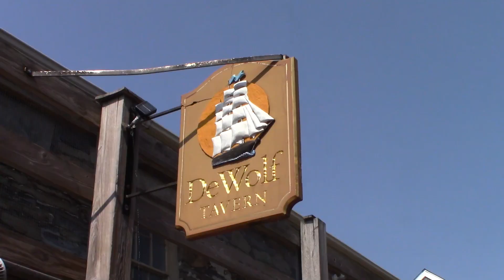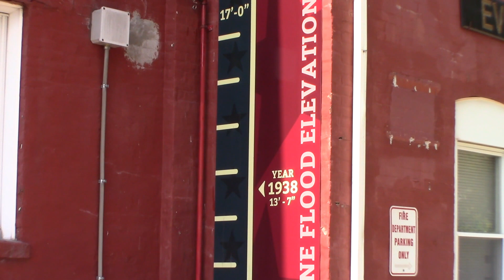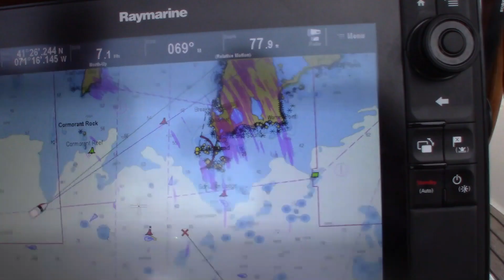Kindred Spirit 4th of July in Bristol RI and a Foggy Ride Home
We heard that Bristol, Rhode Island has the best, longest running, and longest 4th of July parade in the US. They did not disappoint! We then slogged through some pea soup fog on our way back to the mooring.